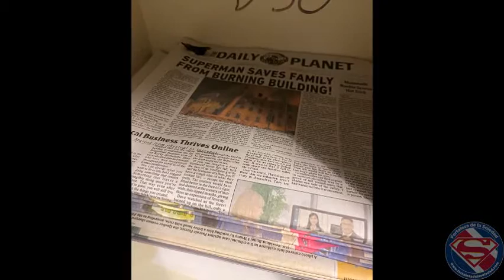Lo + Super de la Semana: Del 6 de Noviembre de 2020 al 12 de Noviembre de 2020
Resumen semanal correspondiente a la semana del 6 de Noviembre de 2020 al 12 de Noviembre de 2020